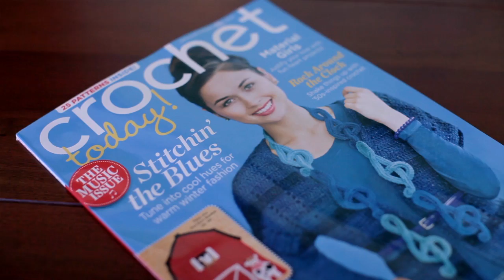Crochet Today! Jan/Feb '13 Music Issue Preview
Tune into the Crochet Today! Music Issue, January/February 2013, ON SALE November 13!

Features: Lil' Bit Country, Crazy for You, Singing the Blues and Rock Around the Clock crochet inspiration!